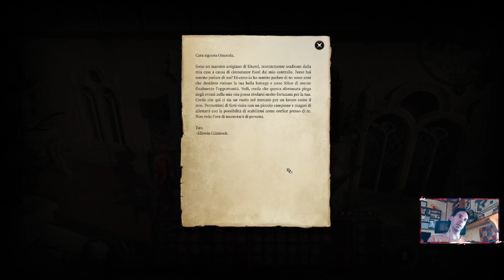ESPLORANDO LA CITTA' | Baldur's Gate III | Ep. 127 | Turn Based RPG | walkthrough gameplay ITA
💙 Se vi piace il content la miglior cosa che possiate fare è condividere il video, buttateje un like e scrivetemi nei commenti!